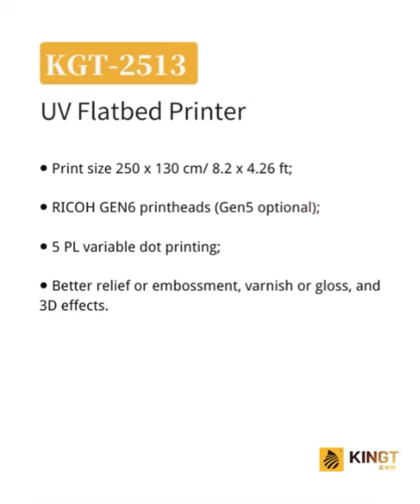EVA baby crawling mat printing with uv soft ink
EVA baby crawling mat printing by the UV flatbed printer KGT-2513 G5